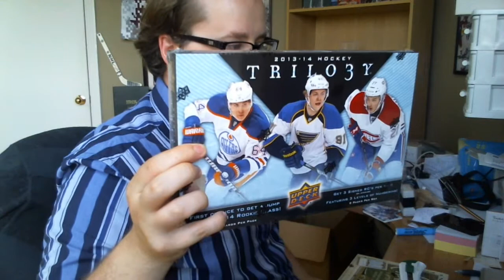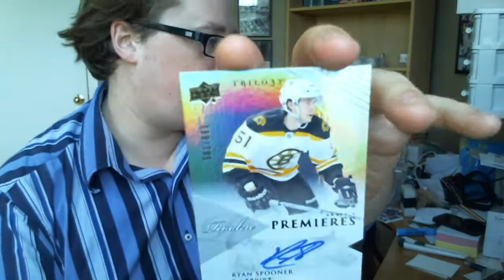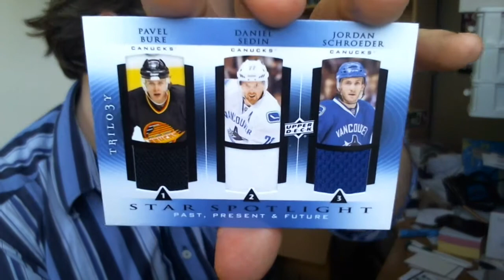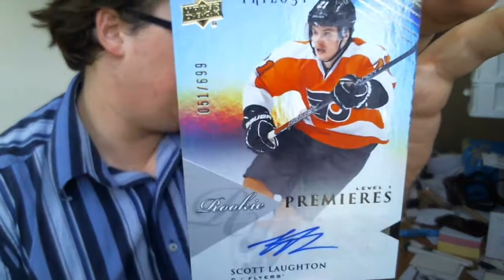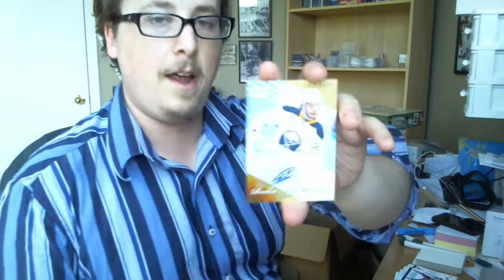Box Break : 1 Box of 13-14 Upper Deck Trilogy Hockey! The new hobby season is here!!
First 13/14 product! Woot woot!
for Group Breaks of this stuff!